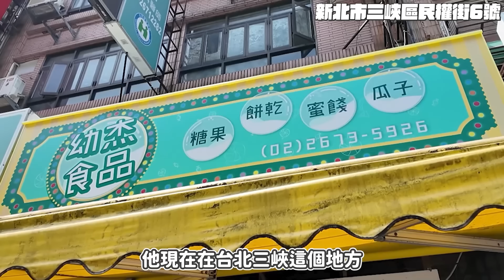【退休選手去哪裡？】三冠王中信兄弟花花張正偉暢談頭部觸身球引發板凳清空大場面！暢談當時得獎內心想法！【豹子腿方昶詠】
豹哥嚴選電商平台

您已被邀請加入「豹子腿團購社群」！請點選以下連結加入社群！

豹嫂的電商小平台 生活小物都在這唷 歡迎選購

影片將會在每週三.日晚上7點 中午12點上片其它時段會不定時更新唷~

攝影師：豹嫂
剪輯師：LEO
封面製作：LEO